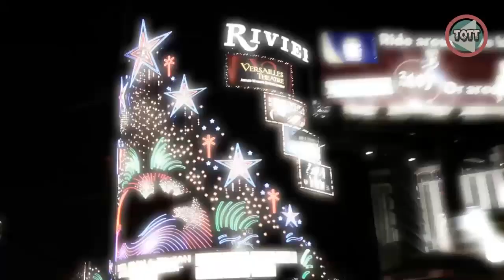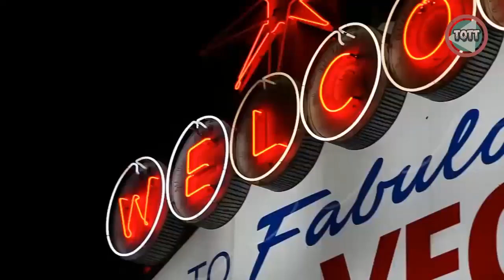Передовая перевода Dominika & War Doctor подкаст part 2